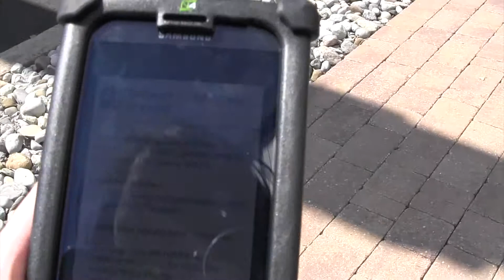Video of the Day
Today we had the wonderful opportunity to test the ultra rugged N4. We asked a construction worker if he'd drop the unit off of his elevated platform.